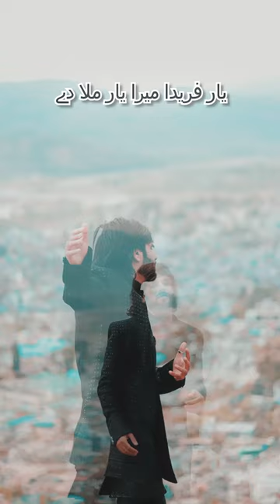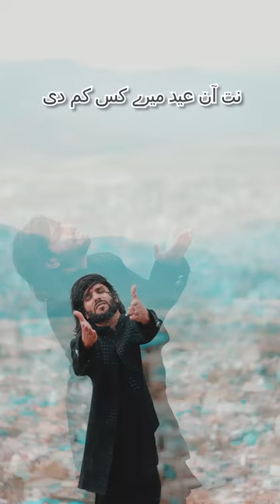Qadeer Ahmed Butt (PAK) Vs Ehsan Asgar (IND) | Eid Aayi Mera Yaar Nahi Aaya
Video Title:

In this exciting match-up, Pakistani player Qadeer Ahmed Butt goes head-to-head with Indian player Ehsan Asgar in a thrilling game of Eid Special. The competition is fierce as both players showcase their skills and strategies to outwit their opponent. Watch as they battle it out to be crowned the ultimate champion in this friendly yet intense rivalry between Pakistan and India.

Don't miss out on the action and suspense as these two talented players face off in an epic showdown. Who will emerge victorious in this nail-biting match? Tune in to find out!

Qadeer Ahmed Butt Highlights Ehsan Asgar Eid celebration Competitive spirit Sports Pakistan cricket Eid Mubarak Friendship Rivalry Cricket match Clash of titans Pakistan vs India Qadeer vs Ehsan Best moments